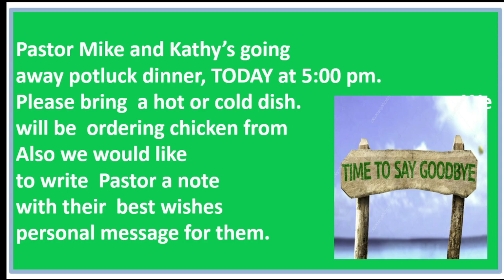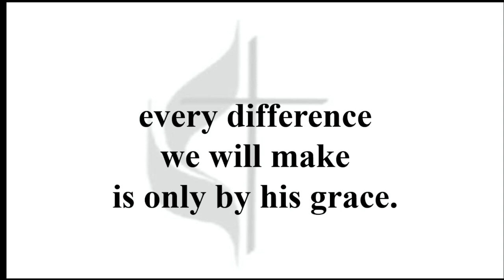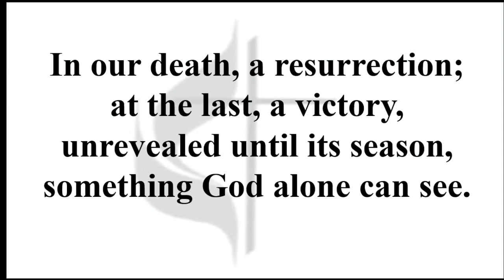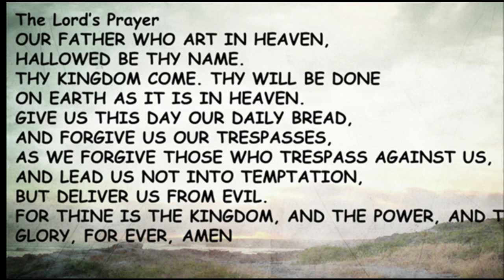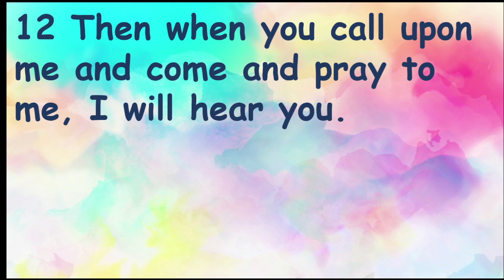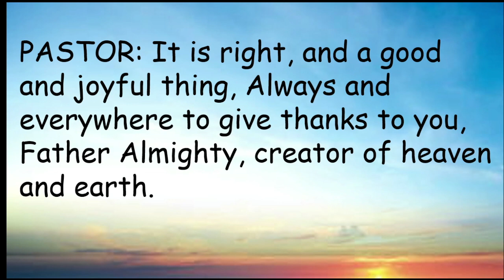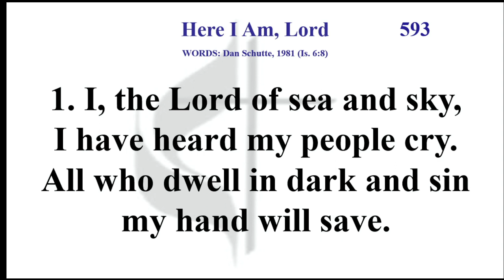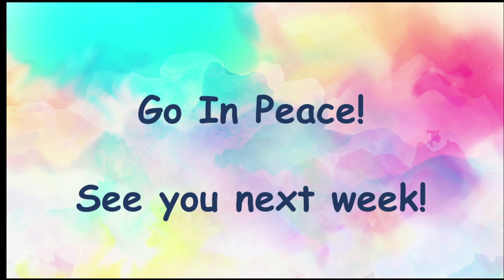All Your Hearts